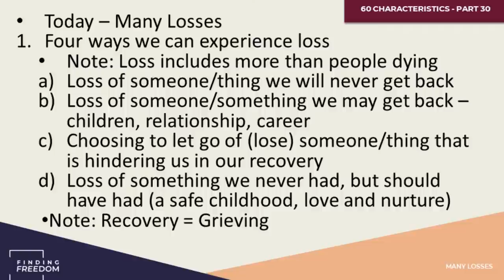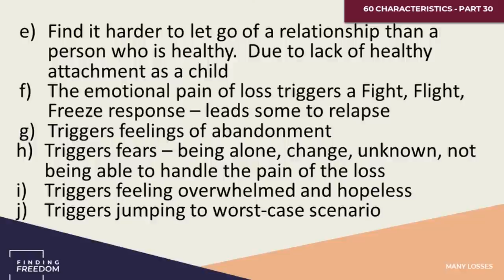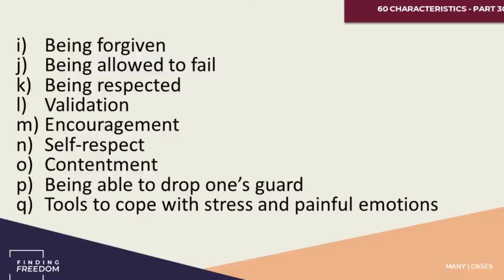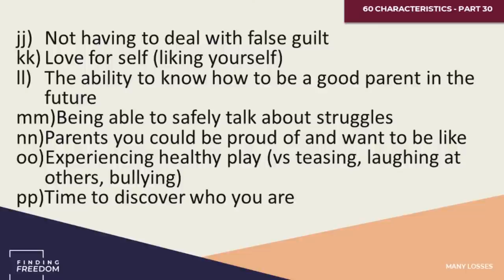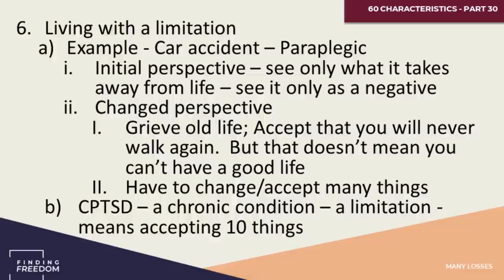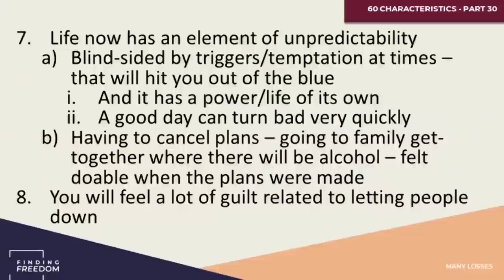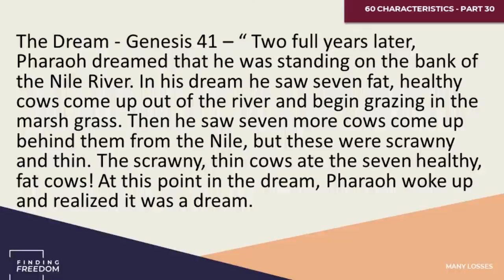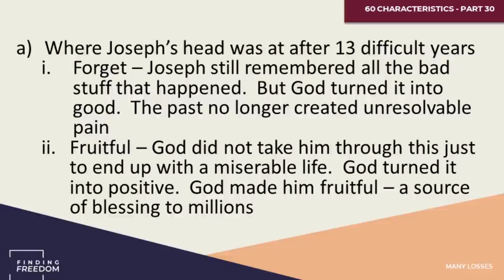60 Characteristics of Complex Trauma - Part 30/33 - Many Losses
People from Complex Trauma tend to experience more losses than people who don't have Complex Trauma; and they usually don't have very many healthy tools for grieving those losses. They also have a unique kind of loss - they have lost things they never had, but should have had.